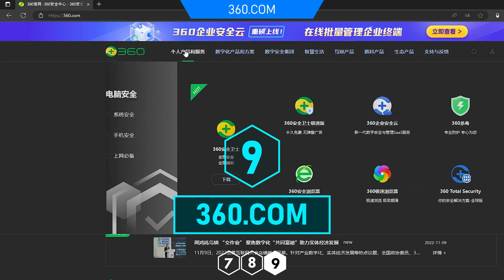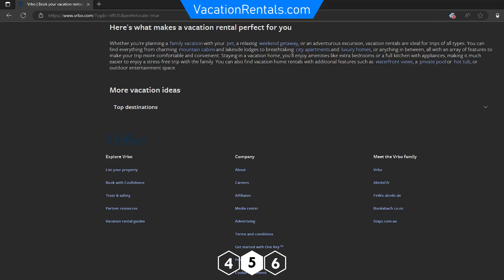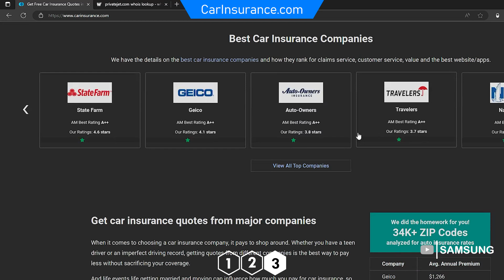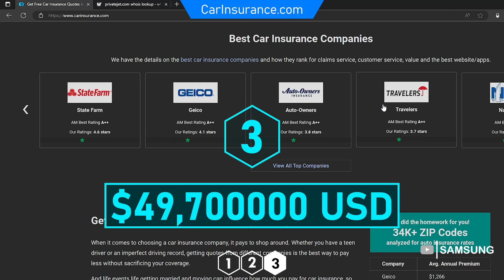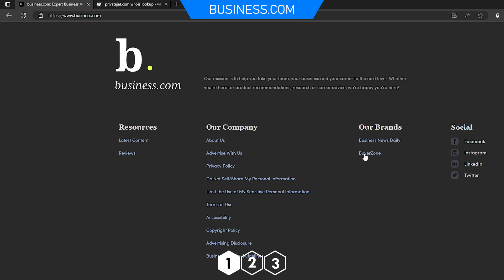TOP 10 Dominios Web MÀS CAROS de la Historia!! (2023)